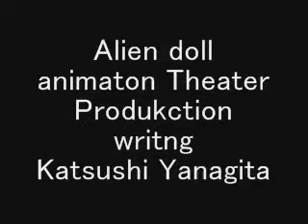バーの情景Ⅰ 自主制作アニメ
ＮＨＫデジスタ#284入選作品ベストセレクション